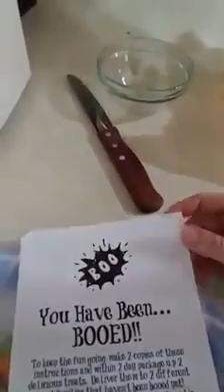Young living essential oils peppermint oil like drinking whiskey Day Four wellness health simple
Young living essential oils peppermint oil review taste like whiskey Family of 7 survival tips Meg's Tips and Rips